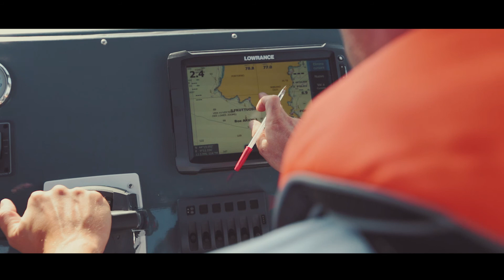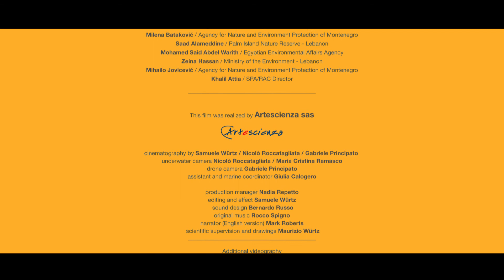Ecosystem approach - SPA/RAC capacity building activities